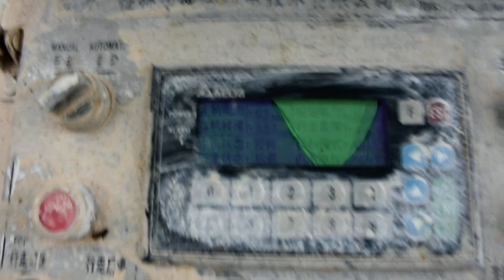China Diamond Wire Saw: Quality and Efficiency for Stone Cutting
Discover the best quality and efficiency of China diamond wire saws for stone cutting in this video. With years of experience in the industry, China's diamond wire saws are known for their durability and precision, making them the top choice for many stone cutting professionals worldwide. In this video, we will showcase the different types of diamond wire saws available in China, their features and advantages, and how they can help you achieve faster and smoother stone cutting results. Watch now and discover why China diamond wire saws are the preferred choice in the industry.